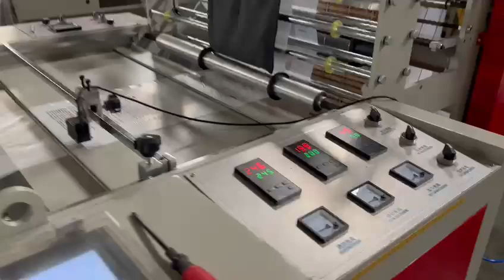DFR 450 single line heat sealing hot cutting plastic bag making machine with conveyor table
Model: DFR-450